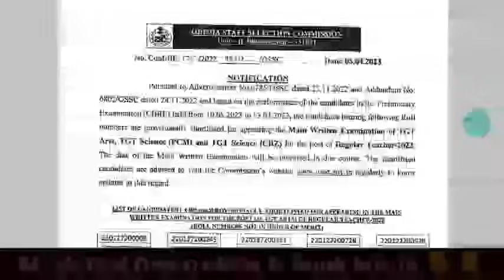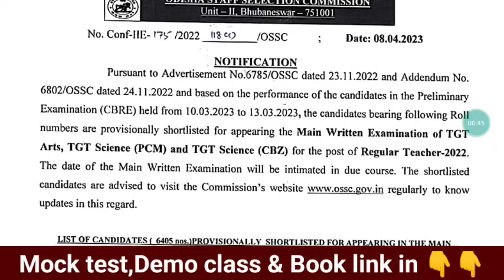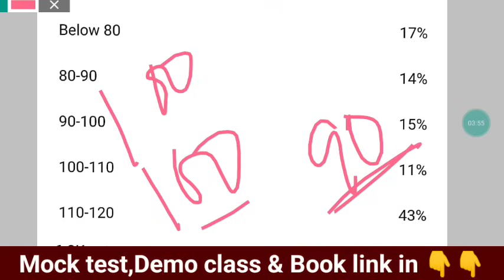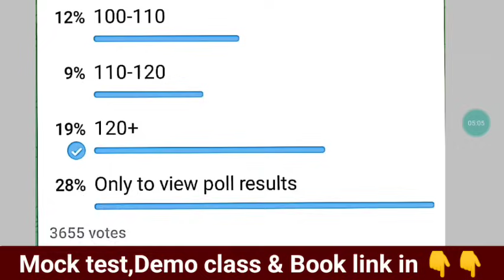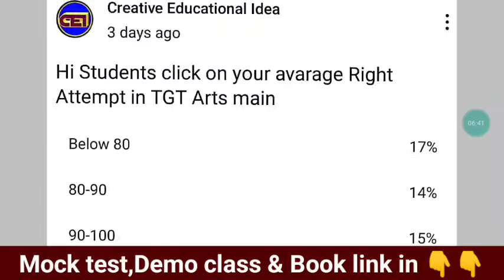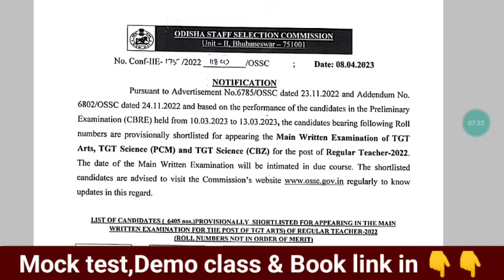RHT TGT Arts Main Exam Scoring & Expected Safe Score || What's next Step Towards Preparation 🤘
STEPS-
1- DOWNLOAD CEI MOCK TEST APP
2- RESISTER YOUR NO BY NOT CLICKING ON PARENTS OPTION
3- ENROLL INTO MOCK TEST

upcoming _oavs_2023